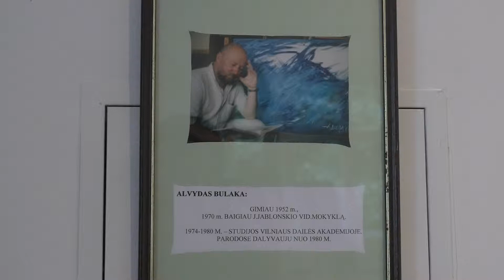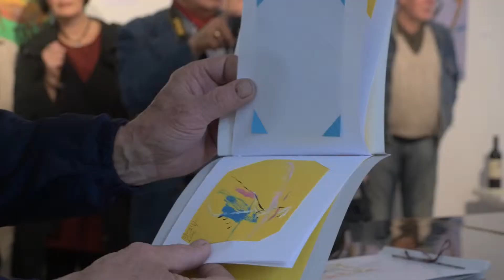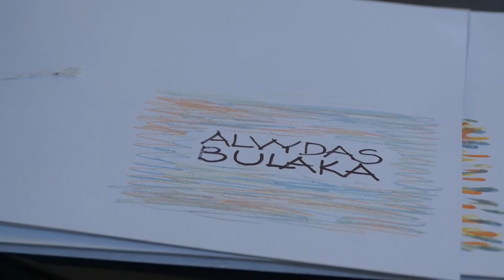2014-09-22 Dailininko A.Bulakos parodos „Spalviniai monologai“ atidarymas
KMN atverta dailininko Alvydo Bulakos paroda „Spalviniai monologai".

Iš tapytojo Alvydo Bulakos kūrybinių dirbtuvių „Skelbimų lentos":
„Meno esmės kelias: širdis – siela – protas",
„Nėra žmonių, yra tik idėjos",
„Mylėk Lietuvą neiškreiptu būdu",
„Žmogus, kol gyvas, yra švelnus ir silpnas, o numiręs jis kietas ir tvirtas",
„Niekas tavęs geriau neužjaus už tave patį"...